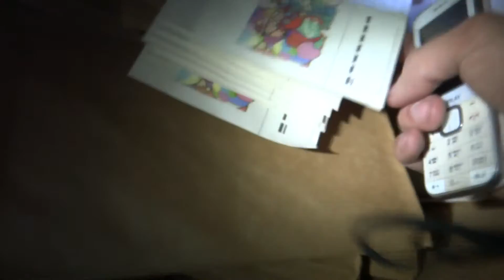Страшная музыка на заброшке!!!Случай в заброшенном детском авиаклубе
Что за лох ставит дислайки на новых видео? сыкло, отзовись))